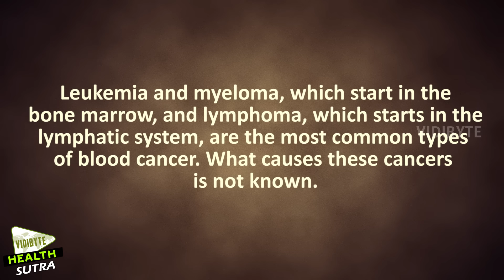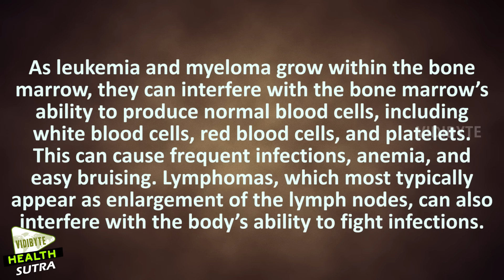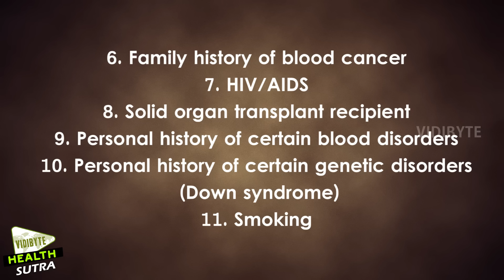What Is Blood Cancer, Blood Cancer Causes || Cancer Treatment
Blood cancer represents a large group of different malignancies. This group includes cancers of the bone marrow, blood, and lymphatic system, which includes lymph nodes, lymphatic vessels, tonsils, thymus, spleen, and digestive tract lymphoid tissue.